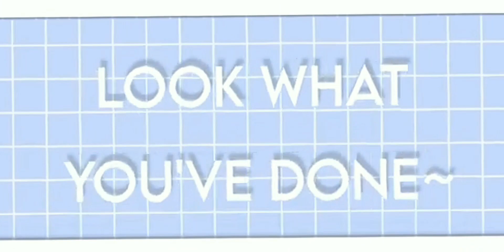❀starboy❀✧༺♥༻✧❀10 mil special❀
background:@cukimerururururu